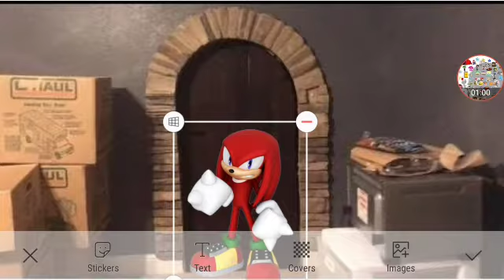Don't Open The Door Part 5d Out Of 5